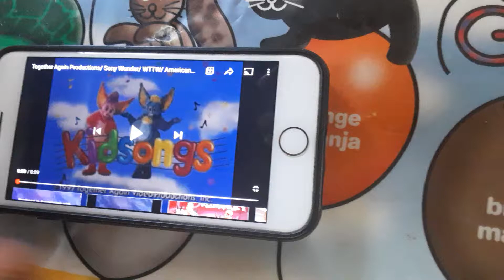Together Again Productions Logo (1997)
From Kidsongs